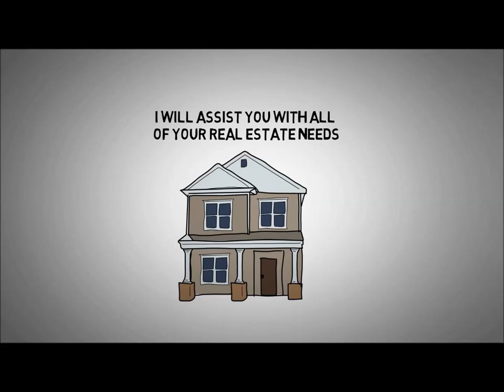Buying and Selling Residential Property 85259 Buying and Selling Residential Property 85259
85259 real estate, Sold, house, residential properties, buying and selling, land

AnaMarie Rigo – The Rigo Team

We are realtors in the Valley helping buyers and sellers with their real estate goals and dreams since 2004. A team of top agents called The Rigo Team was formed in order to build a network of realtors to deliver an extraordinary level of service to our valued clients. We pride ourselves on being professional while working tirelessly to add genuine value to each real estate transaction. After years of hard work and continuous growth, we have received the prestigious award of “Multi-Million Dollar Producer” in the 2015, 2016, 2017, and Presidents Circle Award. Other awards are Honor Society for Agents, Top 10% and Leading Edge, Top 7% and Top Producer for West USA. These achievements were only possible due to the clients that have allowed us to assist them.
If you or anyone you know is looking for a real estate agent or have questions about real estate – we would love to help with any and all real estate needs:
• Buying
• Selling
• Relocations
• Court Appointed
• Rentals
• Trust Sales
• Home Evaluations
Please call or email anytime. The Rigo Team is always here to help.